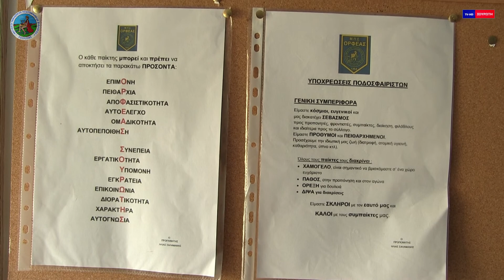Η Πρώτη του Ορφέα Σουρωτής 2020 - 2021